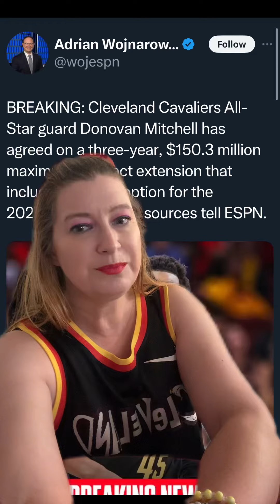remember that time Joakim Noah said Cleveland wasn’t crap?! Donovan Mitchell likes it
Cleveland rocks. i dont give a f*ck what Joakim Noah said like 10-15 years ago. shit, dude, you’re not even the best athelete in your own family. If it’s so bad, why are all these elite all-star athletes deciding to stay and play?